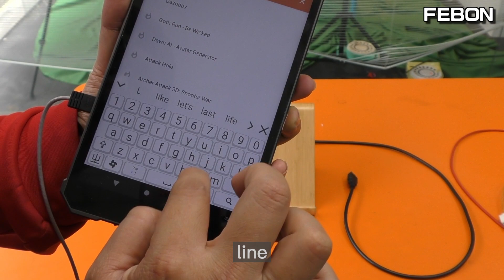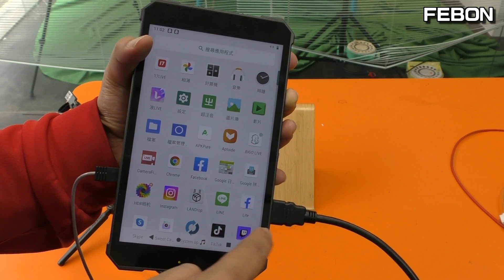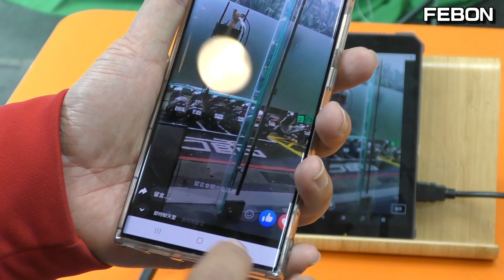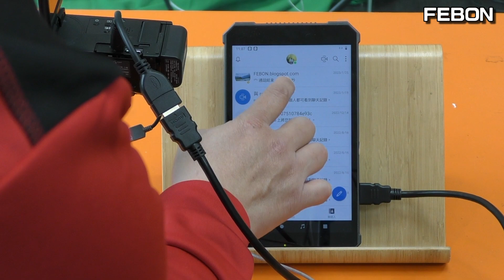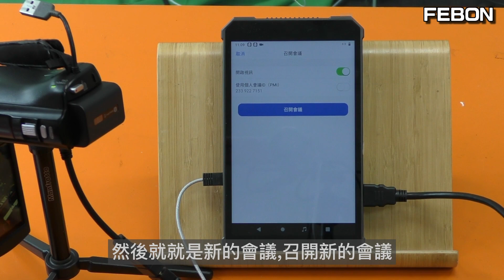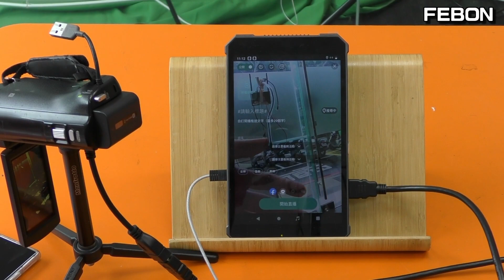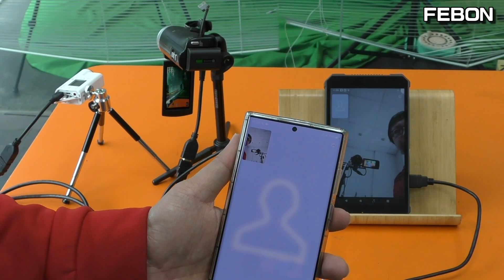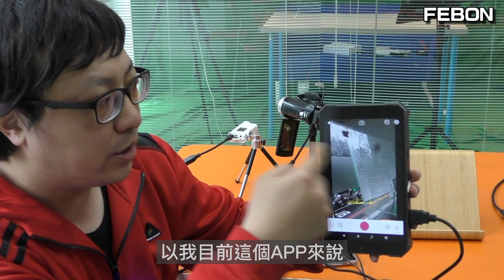騙過視訊APP的限制!! 誰說專業直播一定要OBS? 手機怎麼直播,導播機就怎麼直播!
一款專為導播機或專業攝影機設計的直播平板，
它可以將外部HDMI訊號當成任何app的視訊來源，
前鏡頭用HDMI 1外部訊號取代，後鏡頭用HDMI2外部訊號取代。
目前沒有GOOGLE play, 但仍可以使用虛擬的google play方式 "gspcae"達成. 在gspace內，就真真實實可用作google play .
分成兩部分討論。如果app登需要google帳號，採用"gspace"空間登入既可...如果app不需要google帳號登入，採用第三方app商城"Aptoide " 既可. 可以用於多種主流的直播APP, 如Facebook live, Instagram, Line, Skype等。